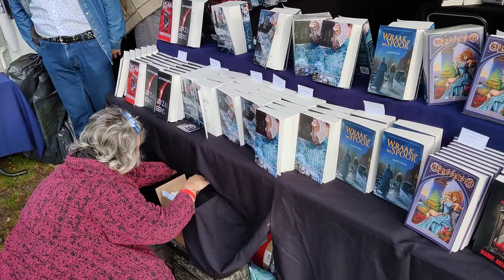Elfia Arcen 2021 dag 1. De auteurs zijn binnen.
De auteurs zijn binnen!